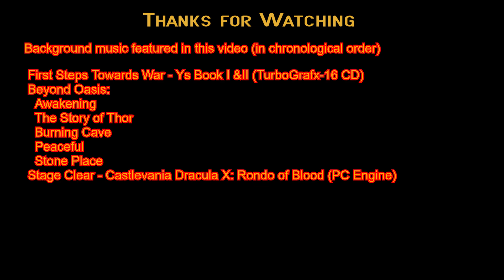Review: Beyond Oasis (Genesis) - Overhyped or Underrated?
In this review, I'm looking at Beyond Oasis for the Sega Genesis. This is an overhead action adventure game most similar to the 2D Legend of Zelda games. It gets a lot of praise, but is it deserved? Tune in and find out.